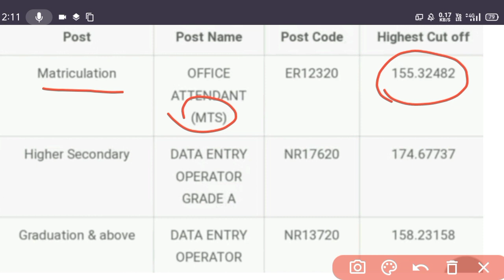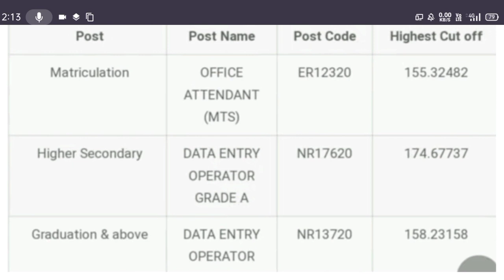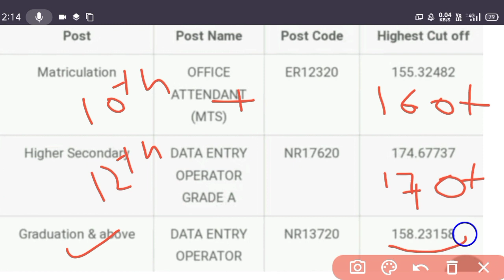SSC Phase 8 Cutoff and SSC Phase 9 Expected Cutoff 2021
SSC Phase 8 Final Cutoff 2020
SSC Phase 9 2021 Expected Cutoff
SSC Phase 8 and Phase 9 Cutoff
SSC Selection Post Pervious Year Cut-off
SSC Selection Post Phase 9 Cutoff.